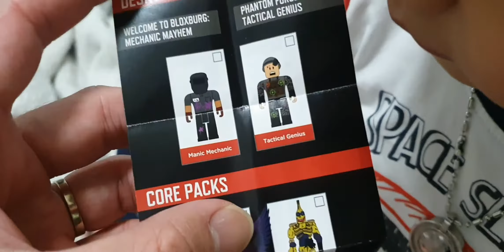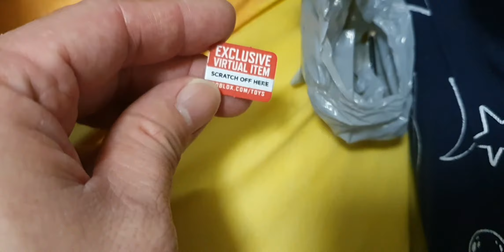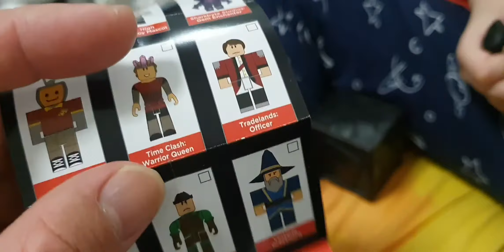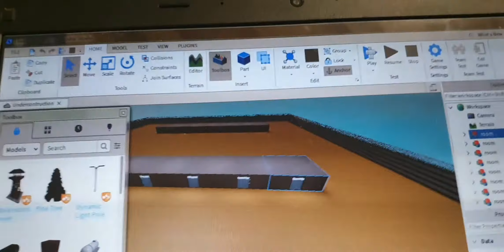UNBOXING Roblox Surprise Box